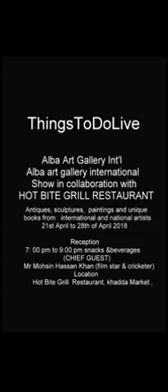Things To Do *Alba Art Gallery Int'l* _Alba art gallery international_ show in collaboration.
ThingsToDoLive

*Alba Art Gallery Int'l*         _Alba art gallery international_ show in collaboration with *HOT BITE GRILL                  RESTAURANT*                                    *Antiques, sculptures,  paintings and unique books* from   _international and national artists._
21st April to 28th of April 2018,

Reception
 _7: 00 pm to 9:00 pm snacks &beverages_ .
(CHIEF GUEST)              *Mr Mohsin Hassan Khan                      (film star & cricketer)*
*Location,*
Hot Bite Grill  Restaurant,           khadda Market ,                    DHA Clifton.